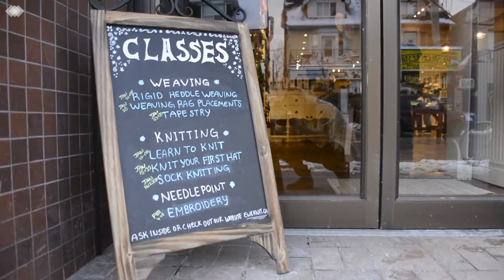Introduction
Welcome to Eweknit. Dedicated to the arts of handcrafting and making, we carry a wide variety of artisanal yarns, designer fabrics and notions for your knitting, sewing, embroidery, quilting & weaving activities.